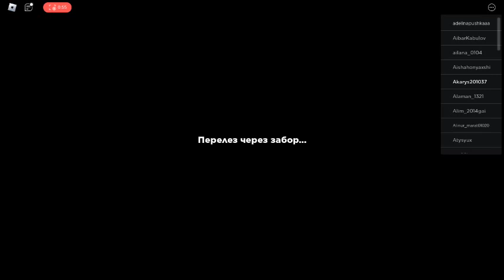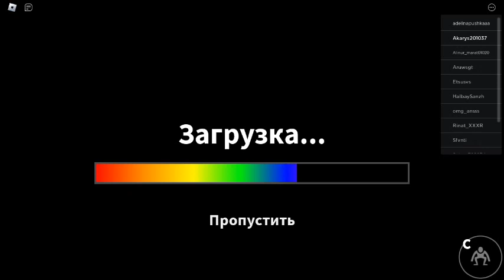robloxapp 20230607 0959224